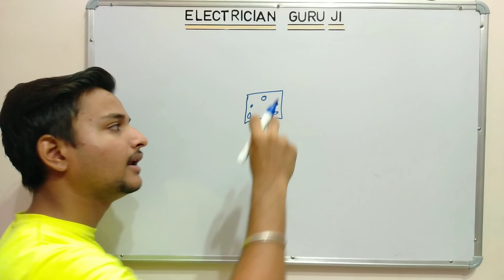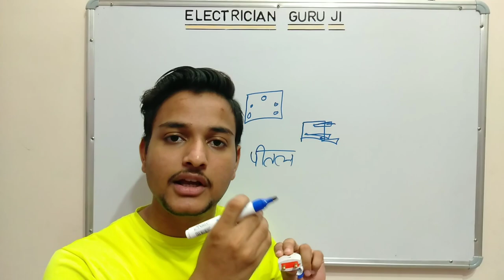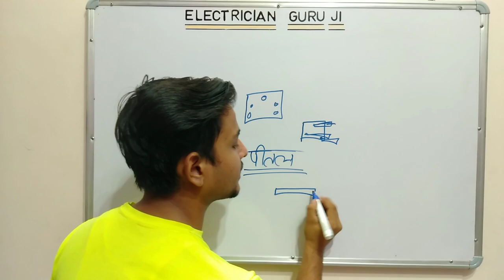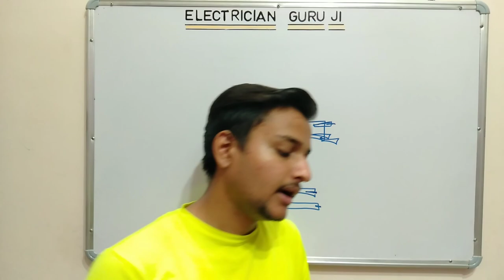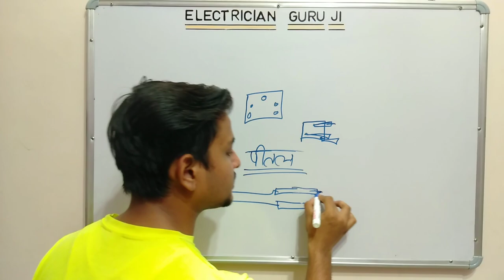Plug Pin में Cut क्यों होता है ??? (Why does the electric plug get cut ?)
I Pawan verma welcome all of you to my channel Electrician guruji

Dosto aaj ham is video mein janege ki electrical plug pin mein cut and split kyu hota hai

Ummid hai aap logo ko yah video pasand aayi hogi